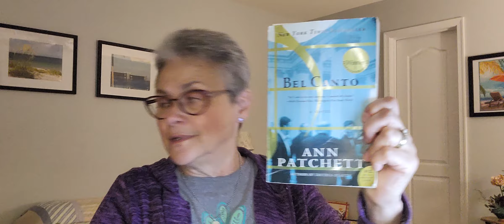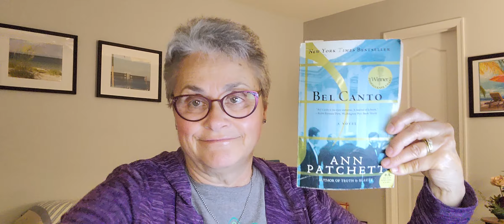In Your Wildest Dreams Tag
Tag Tuesday: In Your Wildest Dreams

This original tag was created by @heathereads
I was tagged by Pat @BookChatWithPat:
In as much detail as you can, describe these things:

1. Your fantasy time and place to read a book
2. Your fantasy personal library (or your personal library if you have attained your fantasy!)
3. Imagine you have decided to build a bookshop. What would you call it? Would it sell new or second-hand books? Would it sell anything else? What features would you want in that shop?
4. One person (not a Booktube creator) with whom you can have a good conversation about books? If you don’t know a person like this, who do you know that you wish would become a reader so that you could talk books with them?
5. If you won a million dollars (or pounds or yen or Euros, etc) and you could only spend it on books or book related items, how would you spend it?
6. Tag some others.